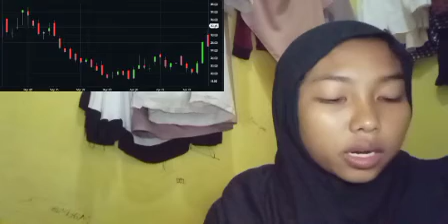A WEEKEND AND DECIDED TO ITS BITCOIN INSURANCE CRYPTO TEST OUT THIS NEW CHAIN ITS BITCOIN INSURANCE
bitcoin mining
bitcoin news today
bitcoin live
bitcoin trading for beginners
bitcoin news
bitcoin explained
bitcoin price prediction
bitcoin crash
bitcoin 2022
bitcoin etf
cryptocurrency for beginners
cryptocurrency news
cryptocurrency malayalam
cryptocurrency trading